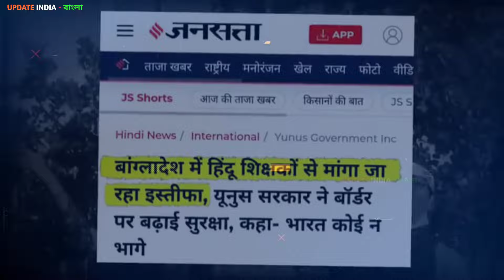বাংলাদেশীদের ভিসা দেওয়া বন্ধ 😱